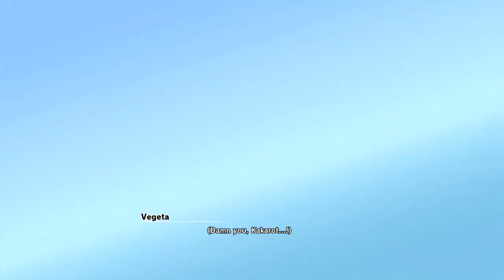Dragon Ball Z Kakarot - SS3 Goku vs Kid Buu! Walkthrough Part 43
Dragon Ball Z Kakarot - Walkthrough 43

Part 43 of my walkthrough of Dragon Ball Z Kakarot! see all quests in this video down below!

Main Quests:
Pure Evil